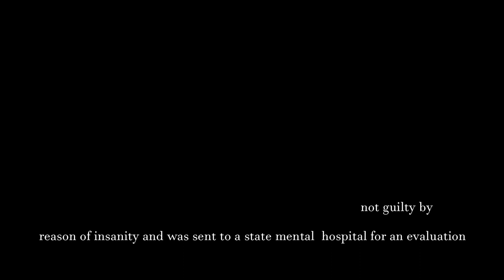ISABELLA GUZMAN: THE UNTOLD STORY || STABBING HER OWN MOTHER FOR 79 TIMES|| EVIDENCE FOUND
WATCH THE FULL STORY OF
ISABELLA GUZMAN WHY SHE WAS SURFACING ON SOCIAL MEDIA. She is accused of killing her mother in their Aurora home in August 2013.
Last December she pleaded not guilty by reason of insanity and was
sent to a state mental hospital for an evaluation.